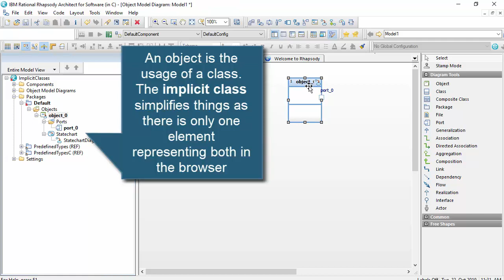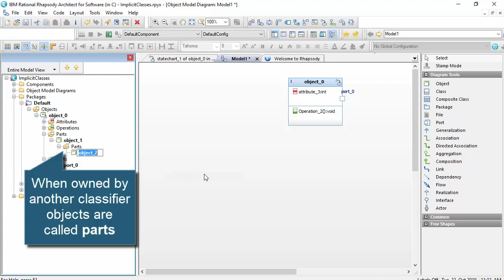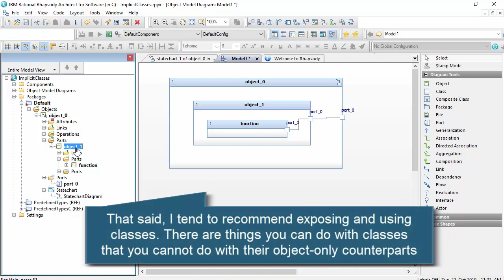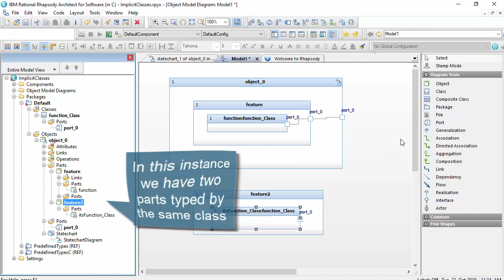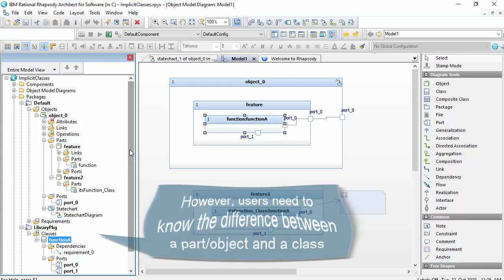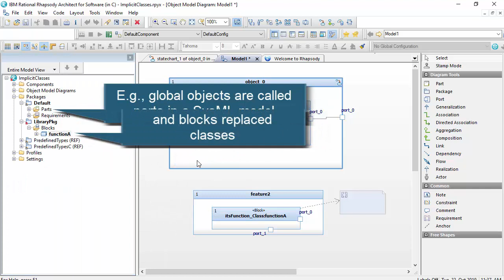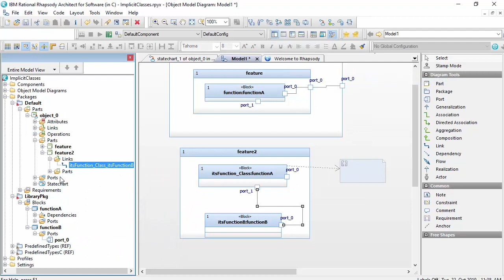Rational Rhapsody Tip #67 - What are implicit classes? (Intermediate)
In this short tips and tricks video for IBM Rational Rhapsody I give an overview of how objects in Rhapsody can be used for modeling software or systems architectures without using classes. I then compare this with the benefits of using classes. The key thing is that if you create an object in Rhapsody that is not typed, then it can support all the concepts that a class can. It does this by creating an implicit class under-the-hood, but just showing the object in the browser. The key reason you expose classes is where you need to enable re-use, or a separation of concern between the definition of an element and its usage. This is why I tend to recommend always using classes (in UML), or blocks (in SysML), if you can. It means you can have a consistent approach that copes with the future.